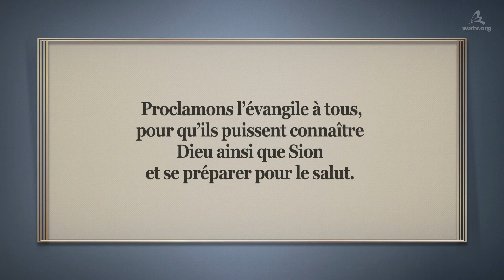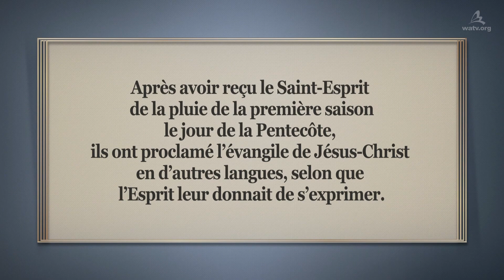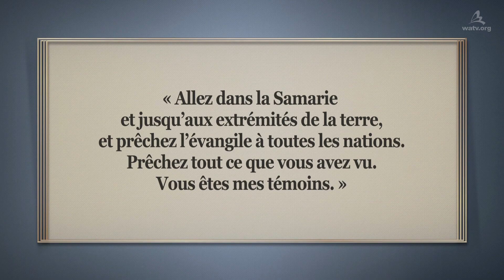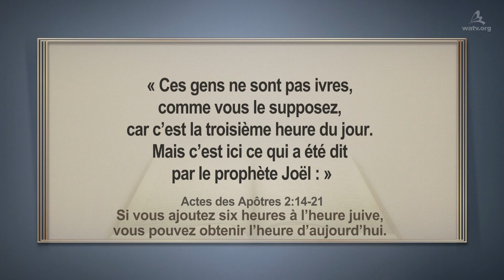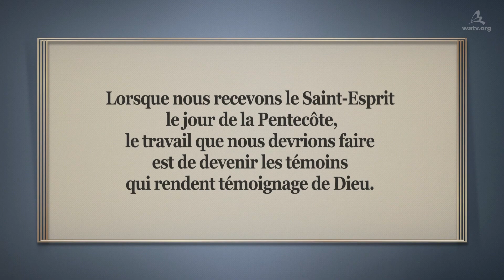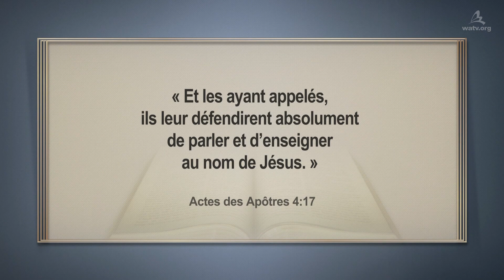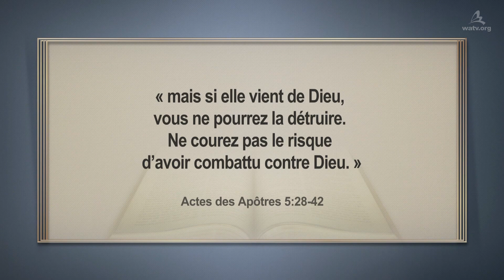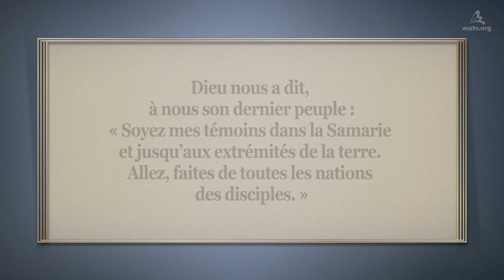L’Église de Dieu qui garde la Pentecôte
【Français, French】

Il y a environ 2 000 ans, les saints de l’Église primitive
avaient peur de la persécution de la société juive
et de la mort après la crucifixion de Jésus.

L’œuvre du Saint-Esprit de la Pentecôte et les miracles
Cependant, depuis qu’ils ont reçu le Saint-Esprit
le jour de la Pentecôte, ils ont commencé
à prêcher avec audace Jésus qui est venu en chair,
et 3 000 ou 5 000 personnes se sont repenties par jour
et sont venues à l’Église de Dieu qui gardait la nouvelle alliance.

Actes 2:1-4
« Le jour de la Pentecôte,
ils étaient tous ensemble dans le même lieu […]
Et ils furent tous remplis du Saint-Esprit… »

Aujourd’hui, l’église qui garde la Pentecôte
comme l’Église primitive l’a fait et qui reçoit le Saint-Esprit
de la pluie de l’ arrière-saison est l’Église de Dieu
Société de la mission mondiale, où Mère céleste demeure.